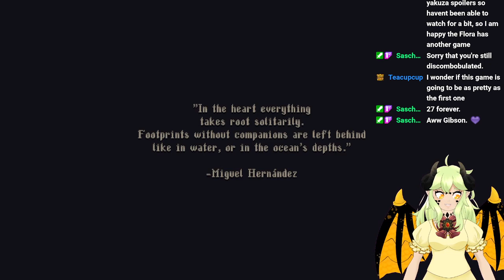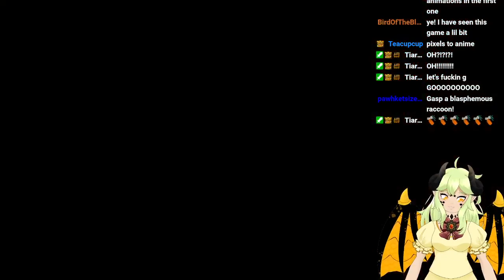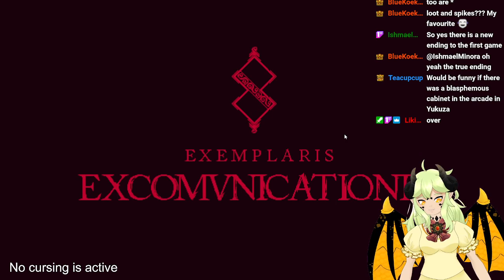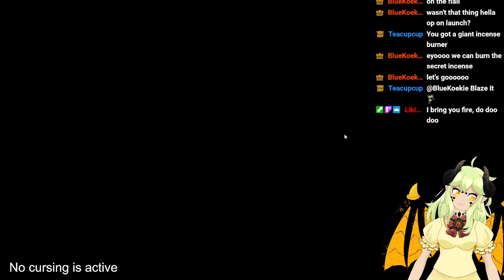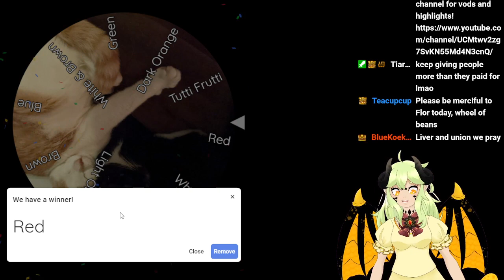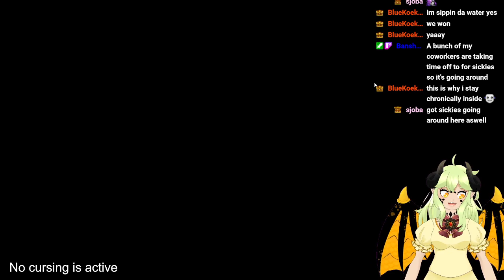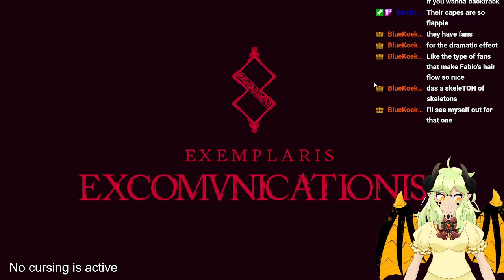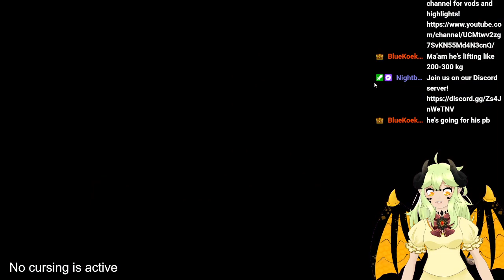Cozy Sinning Hours| Flora plays Blasphemous 2